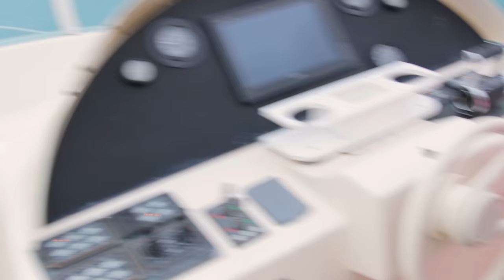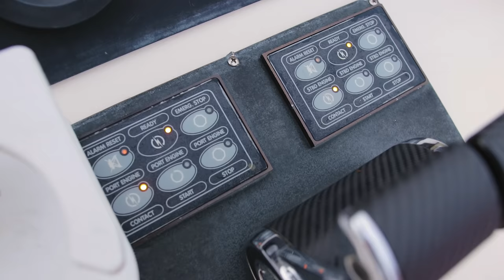24 Horas Acampando en un Yate ! 😱 Reto Epico ft. Sandra Cires Art 🔥 El Mundo de Camila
En el video de hoy vamos a estar 24 Horas Acampando en un Yate de Lujo con Sandrita del canal Sandra Cires Art!
Acampamos un día entero en el medio del agua!
En esta experiencia de glamping, acampando de lujo les hago un tour para que vean los interiores de un yate de lujo en miami!
Este barco trae capitán y hasta cheff ♥️
La comida estaba deliciosa y las vistas OMG Vimos Bayenas, Manatíes y Gaviotas!
Anclamos frente a la isla Fisher island y hasta pescamos una cartera Gucci jajaja

No te pierdas el 24 Horas Acampando en el Canal de Sandra que fué bien extremo, en un bote viejo que le entraba el agua jajaja

Espero les haya gustado mucho el video, si quieres más videos de este tipo, regálame un Like y Recuerda Participar en el SORTEO INTERNACIONAL de 1000 usd!

♥ SORTEO CERRADO! ♥

Para Participar Solo Debes:

1. Estar Suscrito a mi Canal de Youtube El Mundo de Camila

2. Seguirme en Instagram @CamilaGuiribitey

3. Dejarme un comentario en este video!

Camila Guiribitey y Sandra Cires, El Mundo de Camila ft Sandra Cires art, acampando reto extremo 24 horas, como son los yates de lujo en miami, paseando en un yate, vistas desde un yate de lujo, fisher island desde un yate,como se ve miami desde un yate, paseo de lujo, navegando por las playas de miami en yate privado,acampando 24 horas el mundo de camila, acampando 24 horas, acampando de lujo, glamping en miami,
el mundo de camila 24 horas, acampando en el jardin de caspor la noche, reto acampando en casa, bromas, video de risa, 24 horas, 24 horas acampando, acampando, momentos divertidos,
funny moments, reto, videos divertidos, 24 horas acampando, sandra cires art acampando con el mundo de camila, sandra cires acampando 24 horas con camila guiribitey, reto extremo, acampando en navidad, acampando en fiesta de fin de año, acampando en miami, acampando de noche